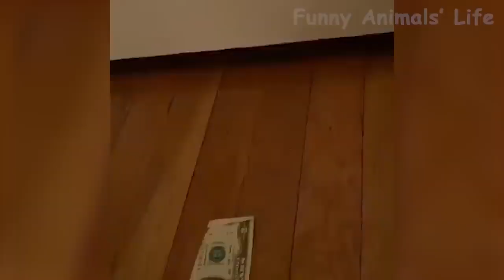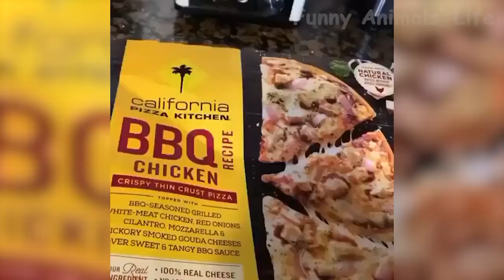Best Funny Cats And Dogs Of The 2021 Try Not To Laugh - Awesome funny pets animal videos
Enjoy new funniest and cutest videosof the month about try not laugh funny animals' life video. But some cats in this video will actually surprise you!
And you can enjoy they in this video. Cats are surely the most popular pets and awesome animals nowadays. Dogs are awesome animals. Despite all their differences, they have much in common, too. Awesome funny pets animal videos.